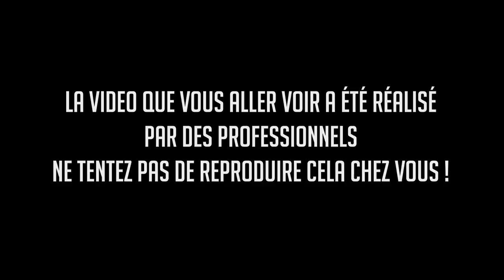JE SORS ENFIN DE PRISON ! ( CAM OFF ) ( FINAL )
Salut internet !

Dans ce nouvel épisode je sors de prison !